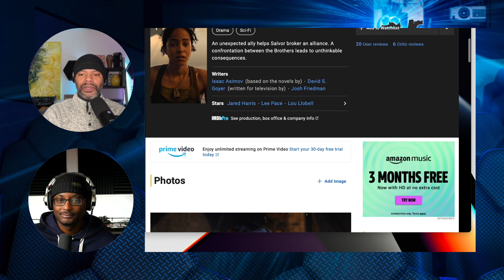Foundation Episode 10 The Leap, Season 1 Finale Review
Basil Barrington & DJ Keo review Foundation Episode 10 The Leap, Season 1 Finale, an Apple TV+ series.

Follow the Behind The Groove Podcast on Twitter @thebtgpodcast.